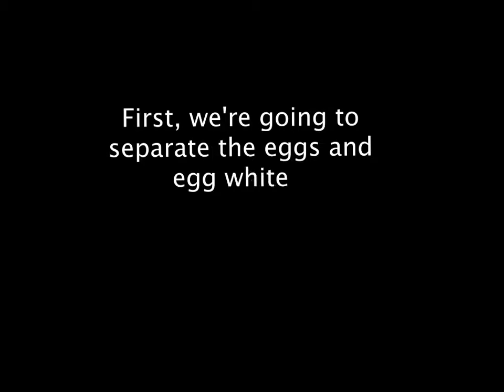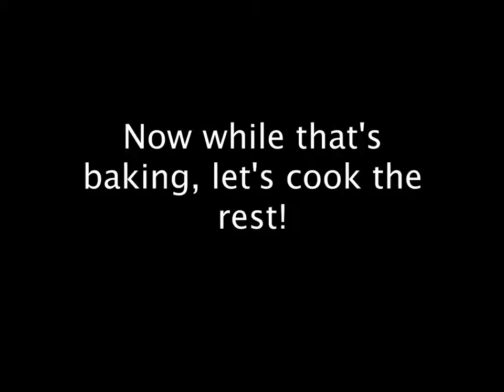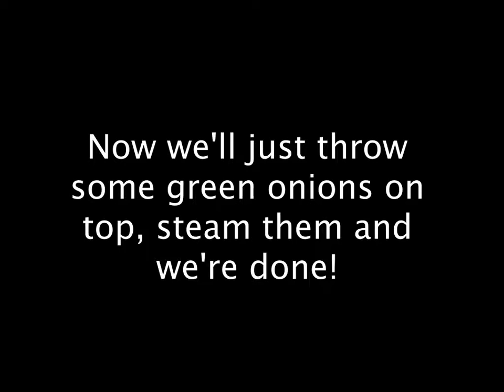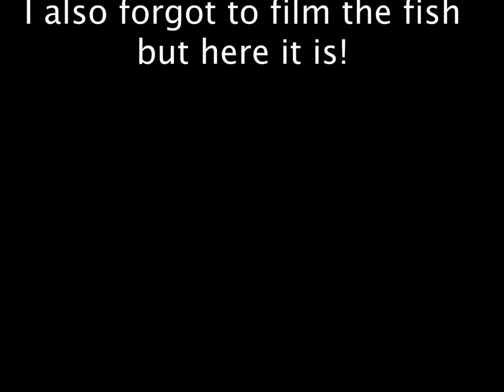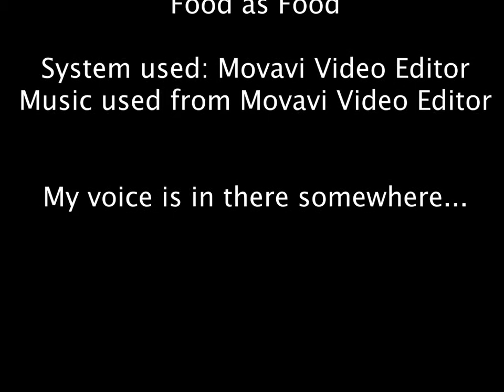Happy.....Chinese Thanksgiving??? - Jesmin Cao